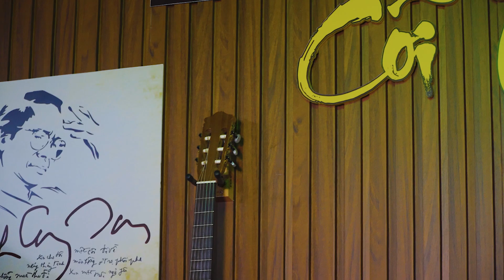Hoa Vàng Mấy Độ - Thanh Trà